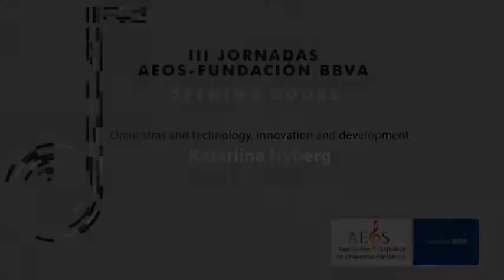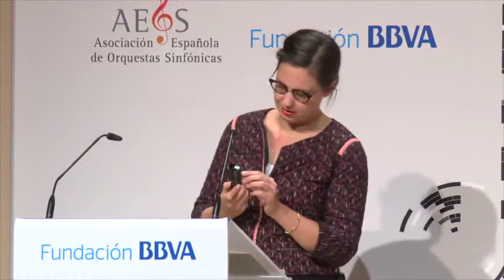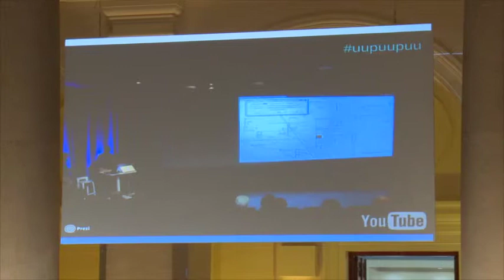3rd AEOS-BBVA Foundation: Katariina Nyberg